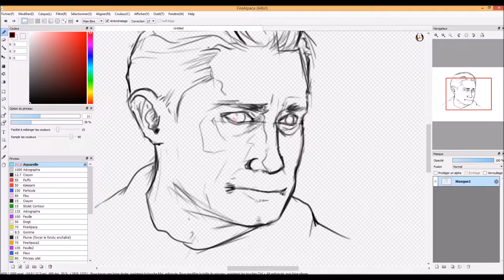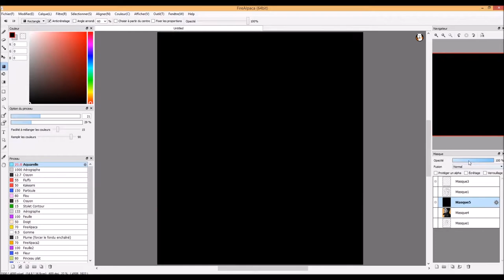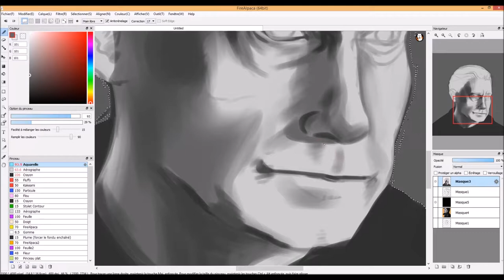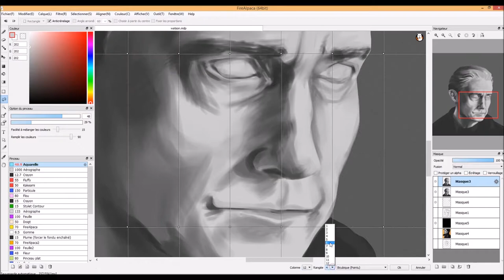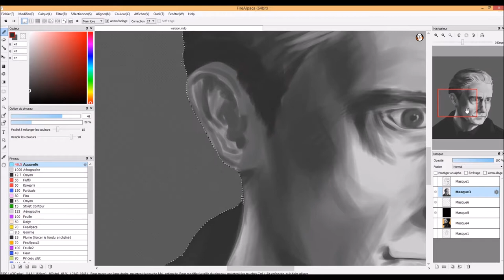John Watson - SPEEDPAINT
i really liked the last drawing i did so i decided to make another with the same style